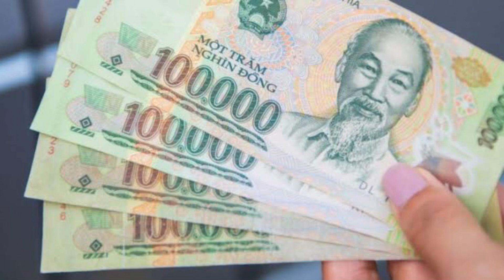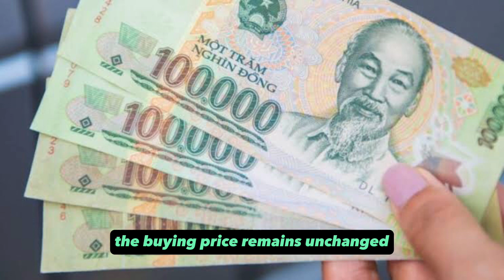Vietnamese Dong Exchange Rate - Vietnamese Dong News Today : Iraqi Dinar News Today 2023